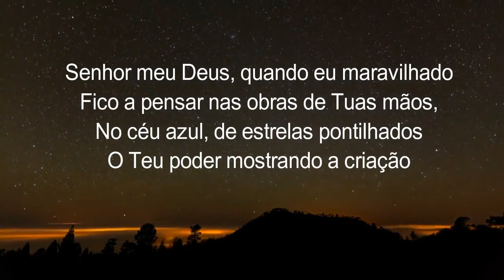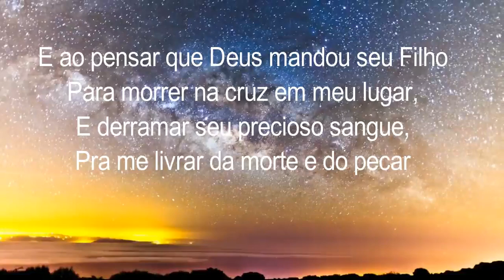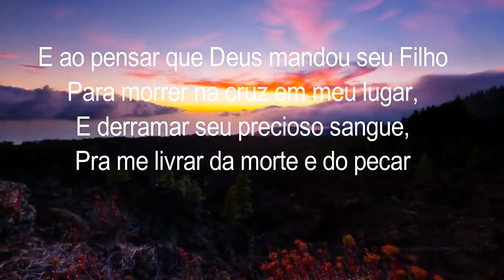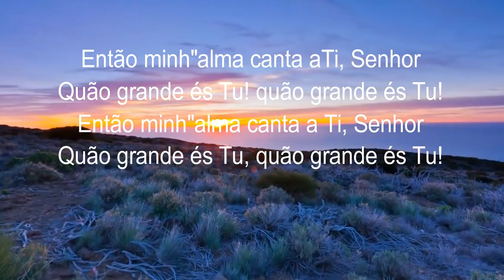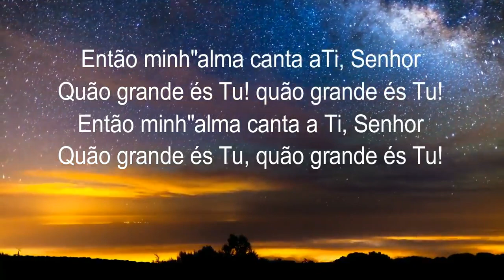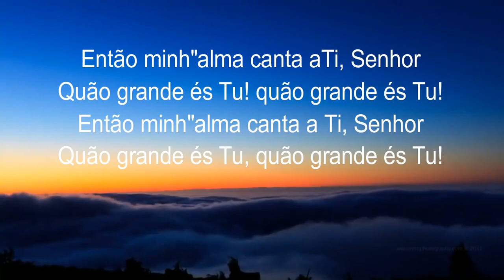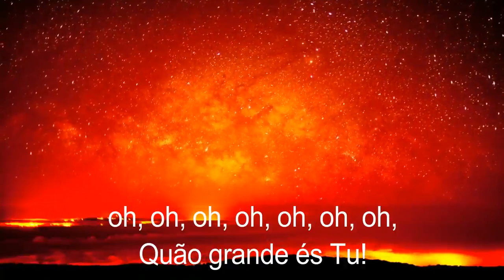Quão grande és Tu - Cover: Paulo Pond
Versão: Diante do trono
Cover: Paulo Pond

Essa canção marcou história e até hoje ela é cantada com emoção;
Gosto muito de cantar, pois ela é um verdadeiro poema pra Deus.

Que Deus continue abençoando á todos!